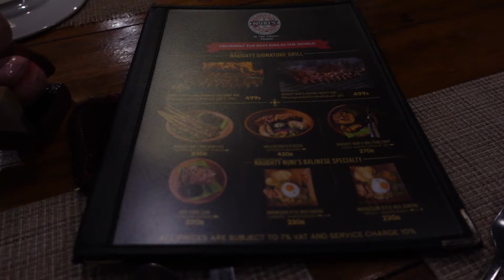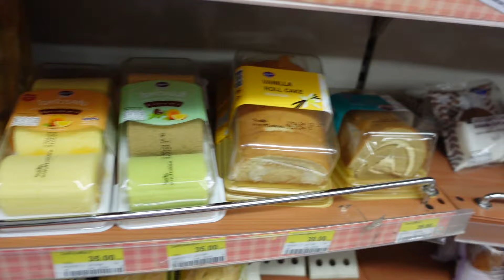MY TRIP TO THAILAND WITH GALS WHO TRAVEL 🥥🐘🌴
EEEEK! The Thailand vlog is here 🌺

I honestly had the BEST time ever on my trip to Thailand, and I've made memories and friends for life. Enjoy the vlog!!